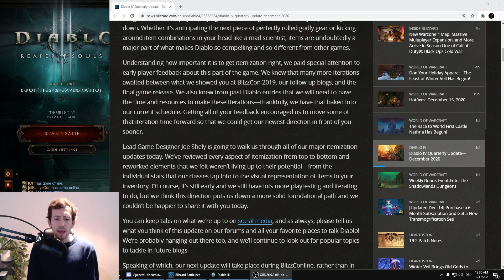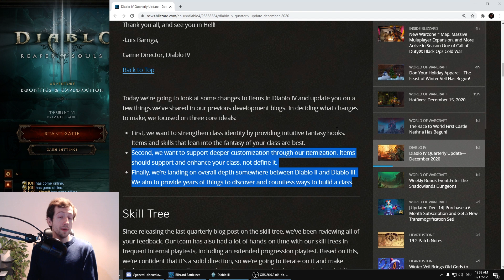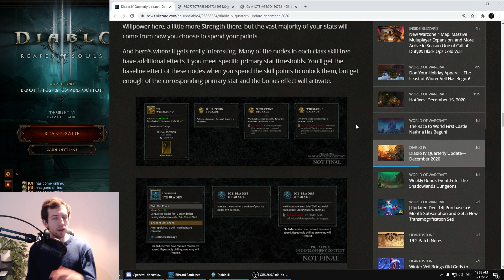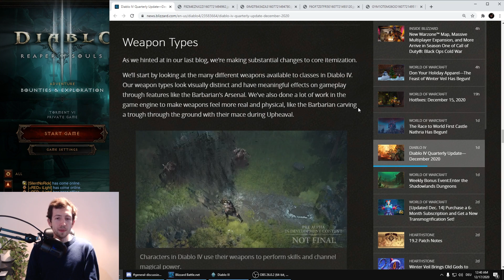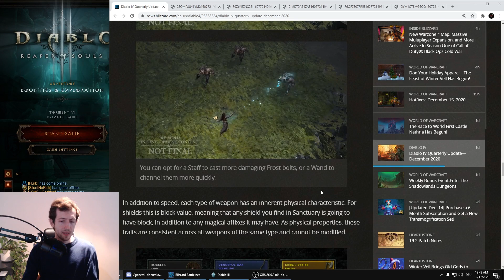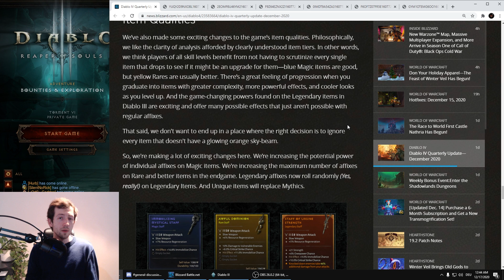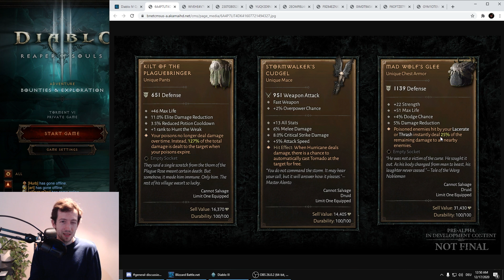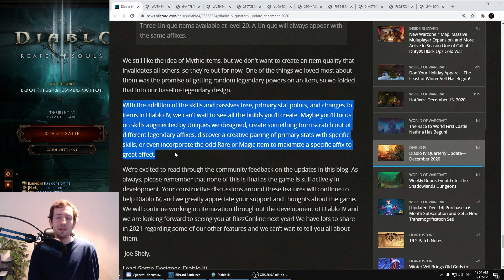Diablo 4 December 2020 Update: Itemization & Skills (with TL;DR)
TL;DR:
- Angelic/Demonic Powers are gone
- 4 main stats that have different effects per class
- Magic items roll fewer but more potent stats
- Legendary powers roll randomly as a 5th stat on items
- Items have base stats that define them
- "Weapon attack" and "Defense" are the two main offensive and defensive stats - needs refinement imo
- New class teased for BlizzConline 2021
- Skills can be upgraded through skill tree & certain main stat thresholds adding new effects (very cool)
- Unique items have pre-defined rolls & effects
- Overall itemization looks very promising with cool effects that don't corner you in your choices
- Respeccing will be possible but come at a cost, you should make impactful long-term choices

All my content is and will remain free!
If you want to support me as a Content Creator:
2. Become a Twitch Subscriber (or use your monthly free Twitch Prime if you are an Amazon Prime user)
4. Like/comment/share my stuff!
5. Give me feedback how to improve!